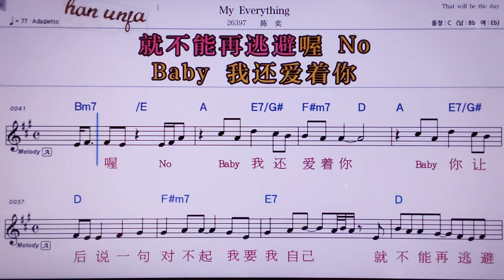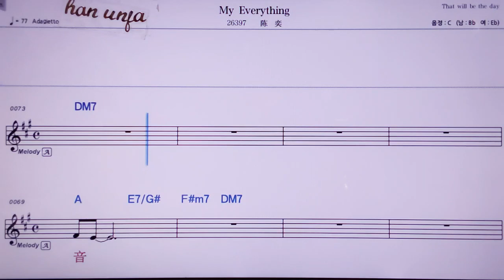💖My Everything/천이 👍MR,노래방, 악보, 코드,Karaoke With Sheet Music